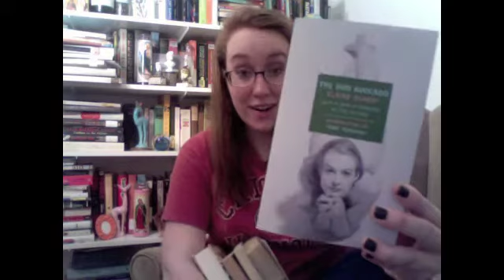Book Haul: 99 Cent Palooza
Maybe I sortof accidentally let myself peruse the 99 cent section of alibris.com and maybe sortof accidentally added more than a few to my shelf. The result is the summer of a fairly eccentric summer TBR.